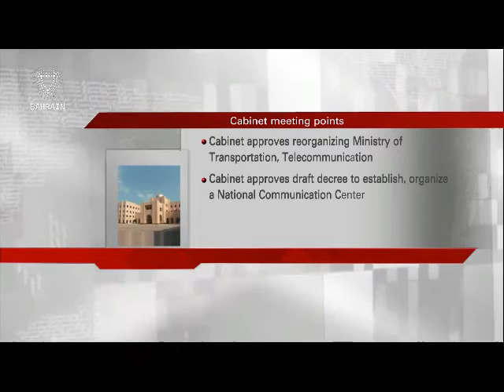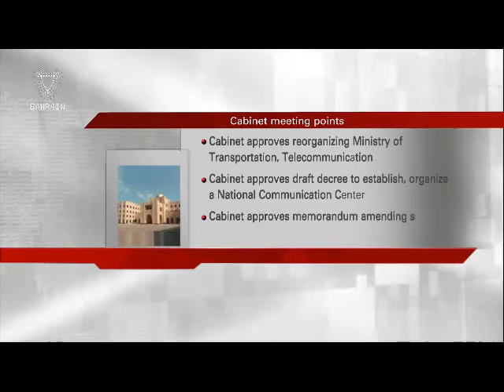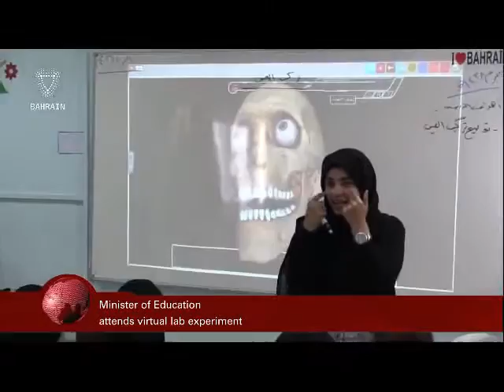البحرين : Bahrain English News Bulletins 2 10-10-2016